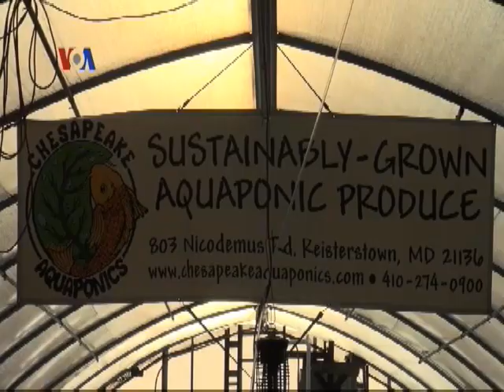Aquaponik, Cara Bercocok Tanam Efisien - Liputan Feature VOA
Bercocok  tanam dengan sistem Aquaponic semakin digemari di Amerika. Sama dengan di Indonesia, sistem ini memgkombinasikan antara memelihara ikan konsumsi dengan sayuran.
Namun aquaponic di Amerika harus memperhatikan suhu air untuk memelihara ikan dan suhu ruangan. Keuntungannya, sistem ini bisa dilakukan di lahan sempit. Bagaimana sistem aquaponic yang dilakukan oleh warga Baltimore? Simak liputan Tim VOA berikut ini.